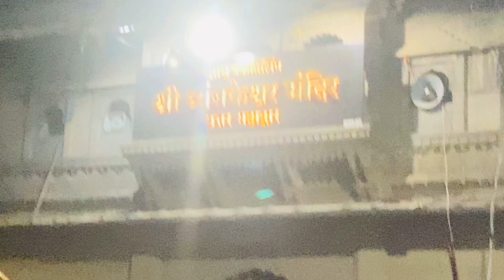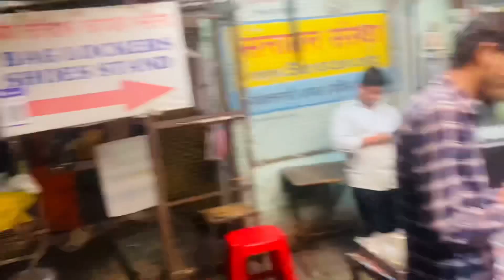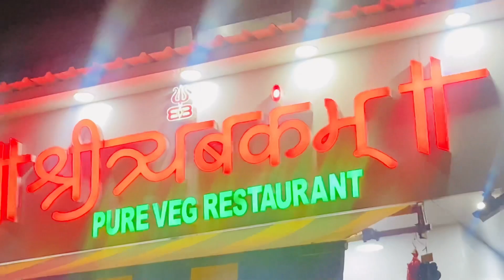Trimbakeshwar | Trimbakeshwar Temple Nashik | त्र्यंबकेश्वर मन्दिर । Trimbakehwar Jyotirlinga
♦️ Official Account ♦️

           ♦️🎵 Background Music 🎵♦️

🔹 Music 👉🏻 Anxmus - Music From West Nepal 2.0 🔹

आप अपना सुझाव Comment करके दे!

                                                                       धन्यवाद.

Your Queries 👇🏻

trimbakeshwar jyotirling
trimbakeshwar jyotirlinga
trimbakeshwar jyotirling mandir
trimbakeshwar jyotirlinga live darshan
trimbakeshwar jyotirlinga story in hindi
trimbakeshwar jyotirling ki katha
trimbakeshwar jyotirling darshan trimbakeshwar jyotirlinga yatra
trimbakeshwar jyotirling ki kahani
trimbakeshwar jata mandir
trimbakeshwar temple nashik india
trimbakeshwar
trimbakeshwar news
trimbakeshwar mandir
trimbakeshwar live darshan trimbakeshwar song
trimbakeshwar mahadev
trimbakeshwar status
trimbakeshwar aarti
trimbakeshwar jyotirlinga
how to reach trimbakeshwar temple trimbakeshwar nashik
trimbakeshwar temple history
hotels in trimbakeshwar temple